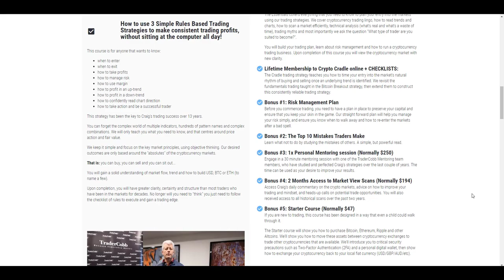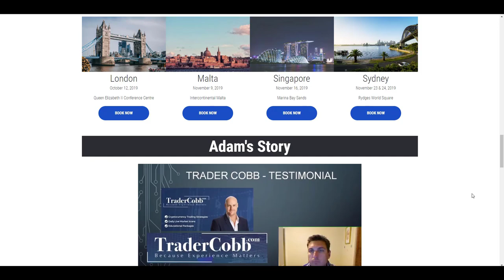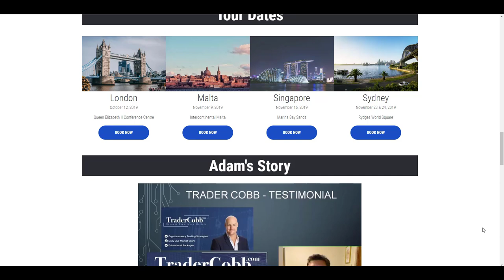Quantum Computing - The Best Investment You've Never Made?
Nick Ayton has been in tech since the 70's, he has built 14 startups, worked with some of the biggest companies in the world, was a part of the personal computing boom, has been into blockchain since inception and has the ear of many of the biggest family offices in the world. So what has a man of this calibre been spending his time on? Have a listen and find out.